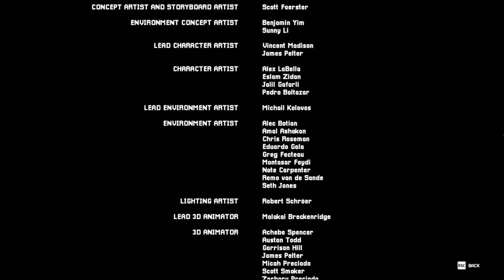Catnap isn't so bad - Poppy Playtime Chapter 3 Part 5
Poppy Playtime Chapter 3 playthrough
We tell a lot of jokes in this one. Its a long video through and we go through the offices and fight catnap and finish the game FINALLY.